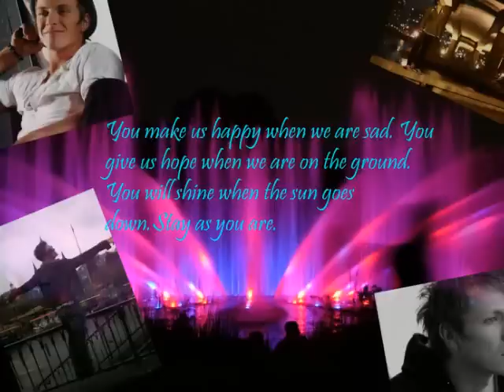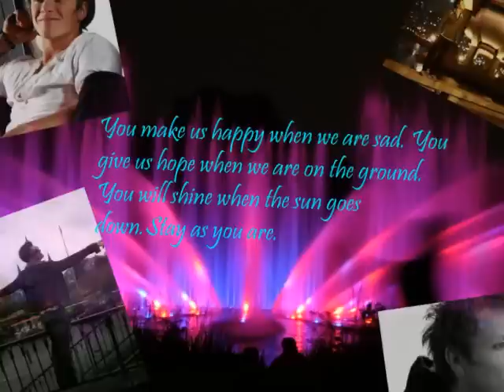Charlie Bewley Pictures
Some of these Pictures are selfmade by myself ;)